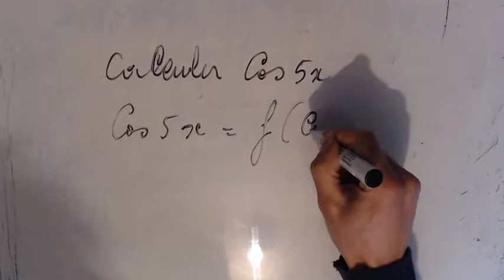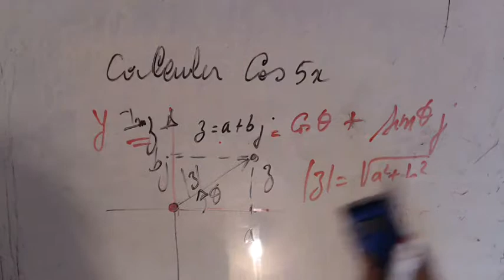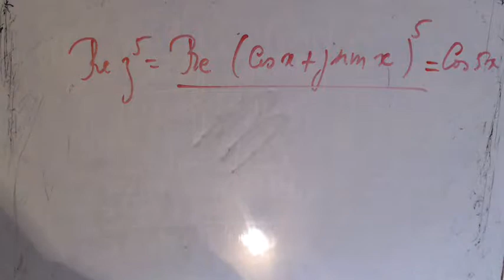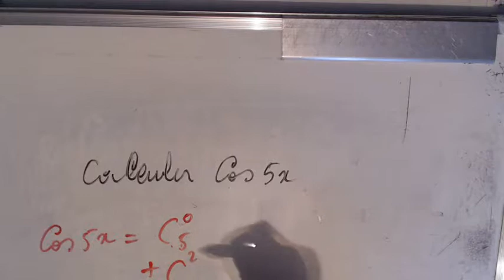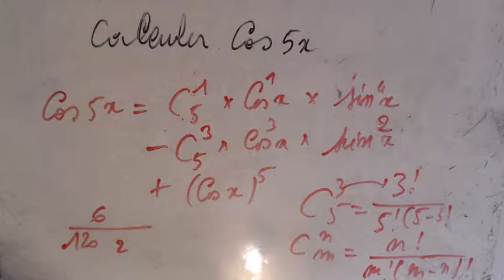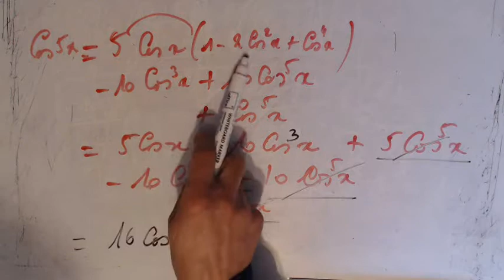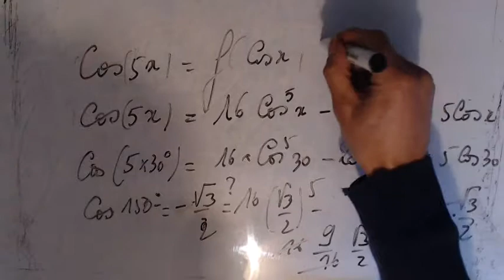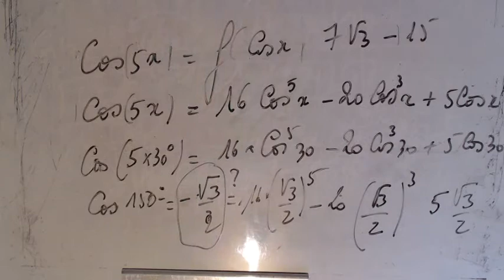Nombres complexes - Calcul de cosinus 5x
Calcul du cosinus 5 x par les nombres complexes
code-SSC17